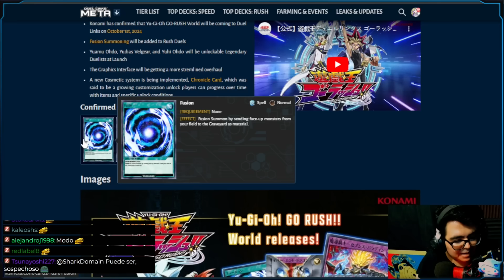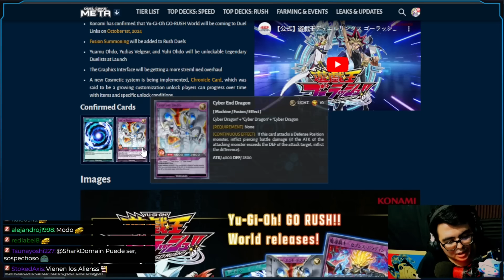AUMENTA EL EXTRA DECK, SE CONFIRMA GO RUSH Y MUCHO MÁS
Video con la información más reciente sobre las noticias y donde cubriremos todas las novedades en este caso la confirmación del formato de GoRush el cual no solo traeria el NuevoMundo a eso hay que sumarle la actualización grafica, y lo que serian mejoras para el juego.